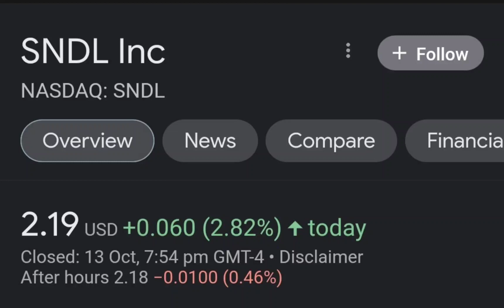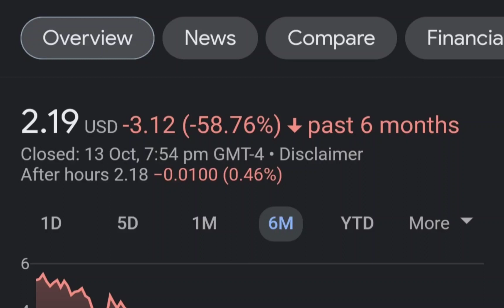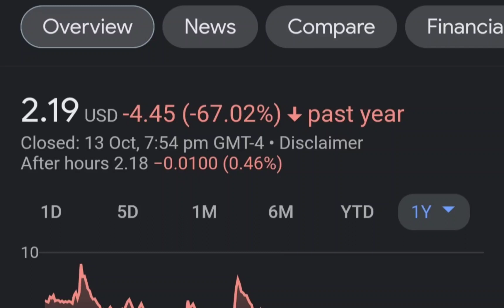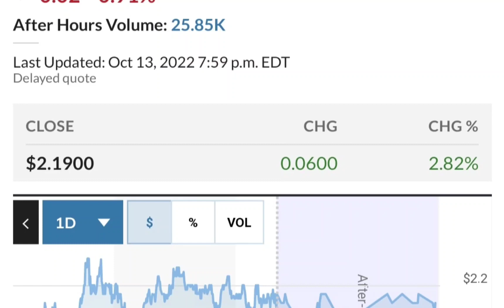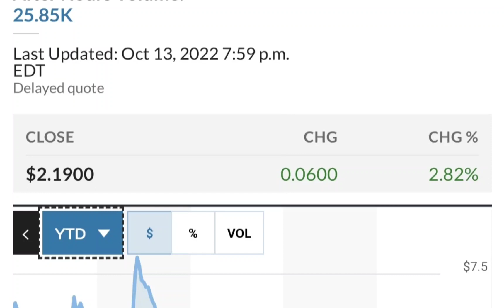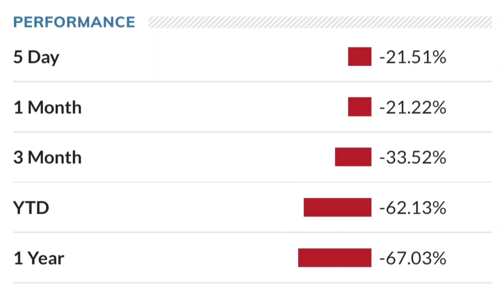SNDL Stock Will Make Millionaires! SNDL Stock Analysis Sundial Growers Stock Price Prediction